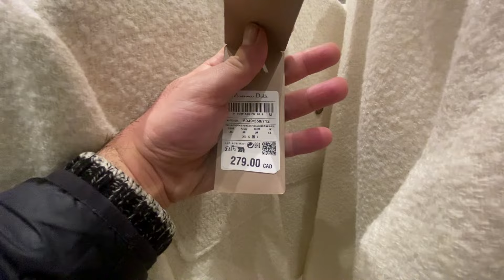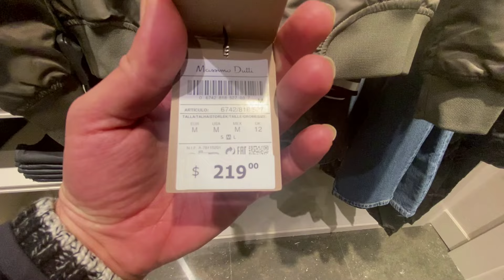MASSIMO DUTTI NEW WOMEN'S COLLECTION SPRING 2024 / MASSIMO DUTTI NUEVA COLECCION 2024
Come shopping with me video and see the new Spring collection from Massimo Dutti today! Today I went to Massimo Dutti and I filmed what is new in store for Spring in Massimo Dutti and found some amazing  blouses and blazers, they are always so nice from the Massimo Dutti Spring collection. The Massimo Dutti Spring collection is  one of my favorite seasons. I also love the Massimo Dutti Studio Collection, very elegant and chic.